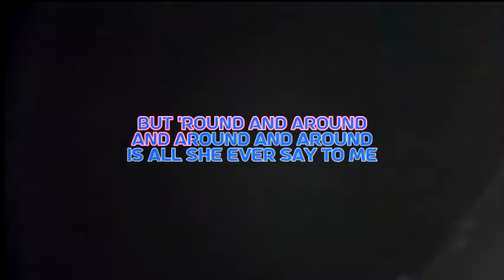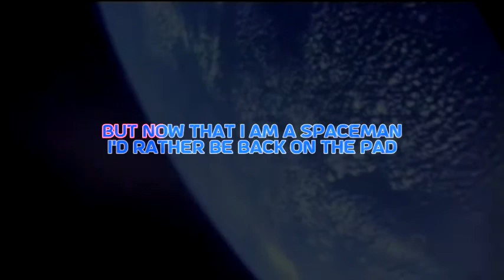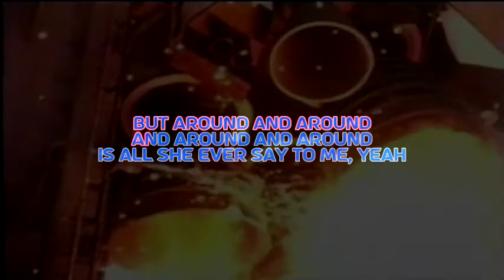Nilsson - Spaceman (Retroman's karaoke version)